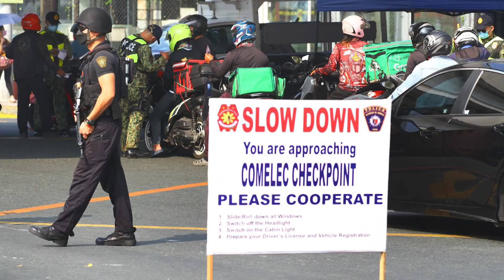PNP sets up checkpoints in Metro Manila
Police officers man Comelec checkpoints in Metro Manila on January 10, 2022. The Philippine National Police has started enforcing a nationwide gun ban from Jan 9-June 8, 2022 in connection with the May elections.

PHOTOS BY MIKE ALQUINTO and JOHN ORVEN VERDOTE